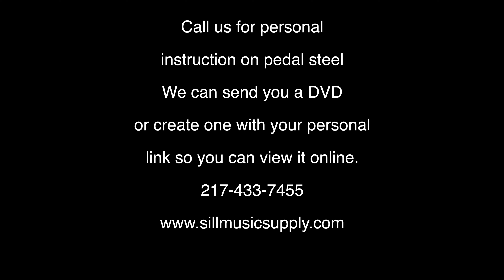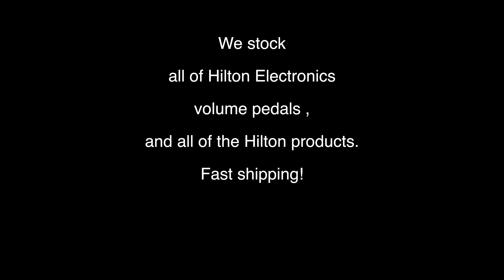An intro to my steel guitar course on learning the song "Together Again"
This video is about my learning course on the song "Together Again"